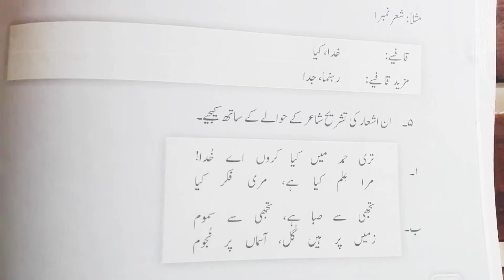Karwan e Urdu || Class 8th